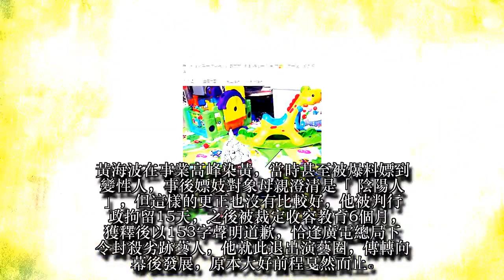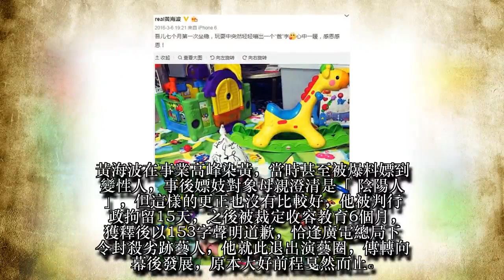「國民老公」嫖妓退出演藝圈 沉冤4年逆轉遭設局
中國演員黃海波有「國民老公」之稱，2014年在北京嫖妓被捕，形象重創，但近日有業界人士指出他當時是「被人坑了」，更傳出當時被嫖的女子劉馨予在直播時說出真相，稱是被人利用，受不了良心譴責才吐出實話，稱黃海波當天被灌醉送到賓館，她查看他的狀況，什麼都沒有發生公安就衝進來，顯然是有人早已報警，疑似設局要汙衊他，對於此番說法，黃海波尚未回應。
事情過了4年，當時一起被捕的劉馨予現出面表示，自己並不是性工作者，而是沒什麼名氣的演員，當時拍攝某部電視劇，有位神祕人物邀請整個劇組吃飯，黃海波也在其中，席間大家都向他敬酒，儘管黃已經示意喝不下，仍被追酒，最後醉得一塌糊塗；失去意識的黃海波被送到賓館，「我們什麼都沒發生，他進來了問我吃飯沒，跟我談了很多，就像聊天一樣，說自己演員壓力大，想當平凡人」，之後警察就闖入以嫖娼罪名逮捕。
黃海波在事業高峰染黃，當時甚至被爆料嫖到變性人，事後嫖妓對象母親澄清是「陰陽人」，但這樣的更正也沒有比較好，他被判行政拘留15天，之後被裁定收容教育6個月，獲釋後以153字聲明道歉，恰逢廣電總局下令封殺劣跡藝人，他就此退出演